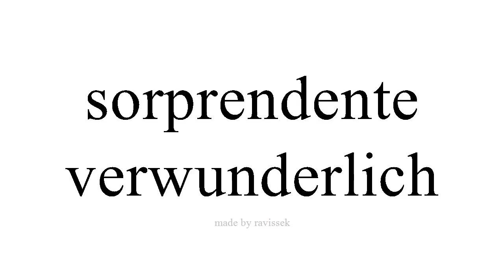Spanisch lernen verwunderlich